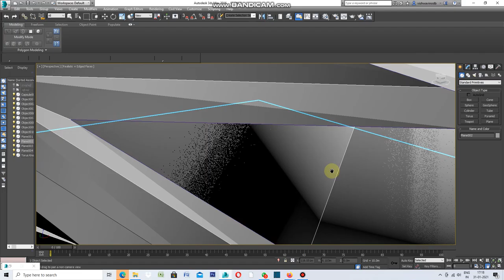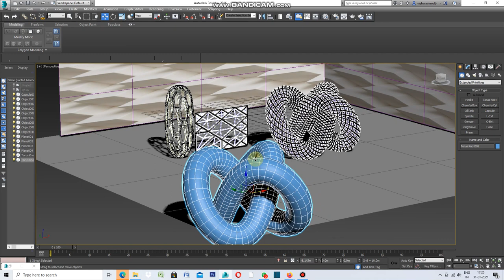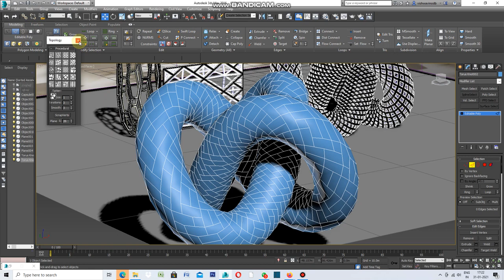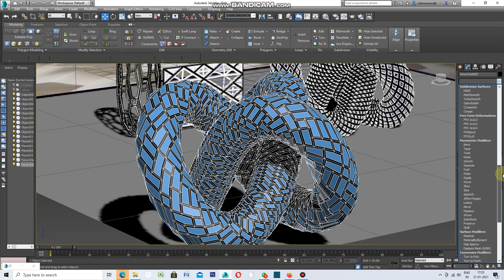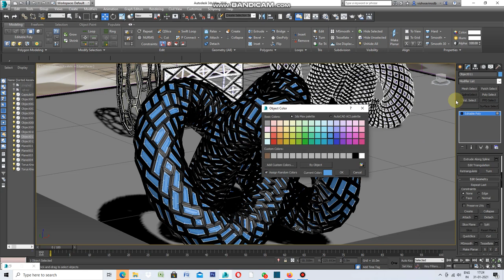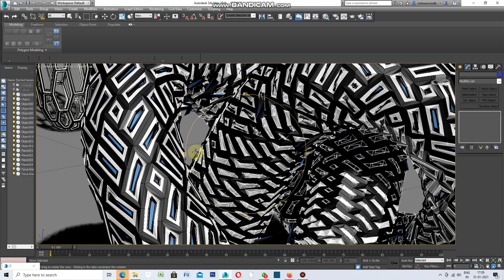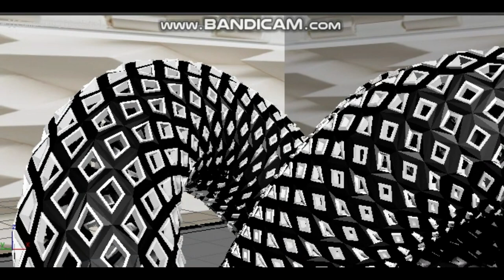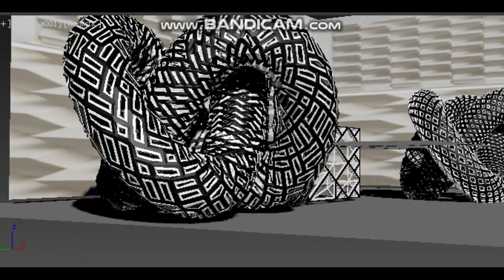How to use Generate Topology in 3ds max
How to use generate topology in 3ds max.Let's take Torus Knot , Apply Edit Poly ,select Segment , Select segment on Torus Knot. Select Generate Topology , apply on Torus Knot.Apply Inset under edit Poly.Detach and Shell under Modifier.Repeat the step for two more time for this pattern to complete.